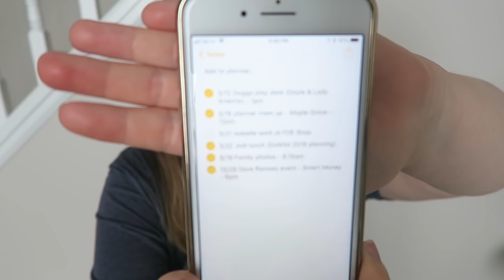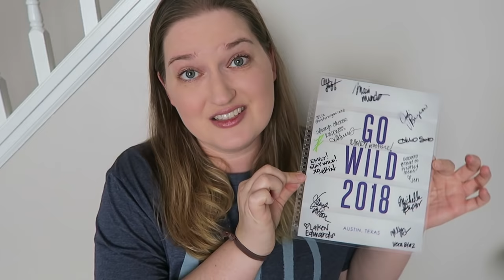GoWild 2018 Experience + Q&A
I've had sooooooo many questions regarding my experience at GoWild and y'all have had some great questions. I wanted to address everything in one video, so if you are considering going next year you'll have all the info in one spot. Can't wait to see y'all in VEGAS!

Pricing Breakdown :
GoWild Ticket $526.74
Hotel $1384.56
Airfare $256.69
Transportation $110.27
Food $110.93
TOTAL : $2389.19

1st time Erin Condren customers, use this link to get $10 off your 1st purchase.

12527 Central Avenue NE #322